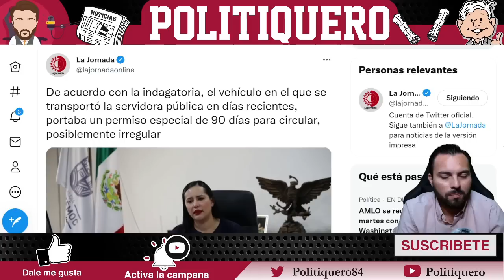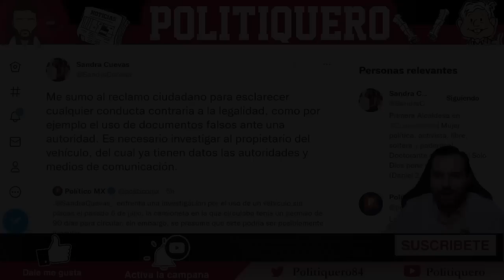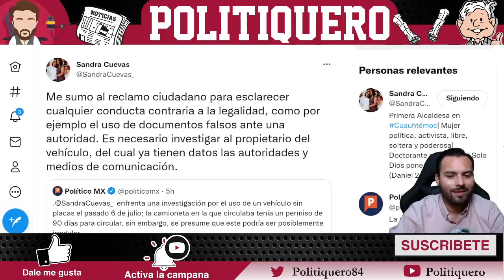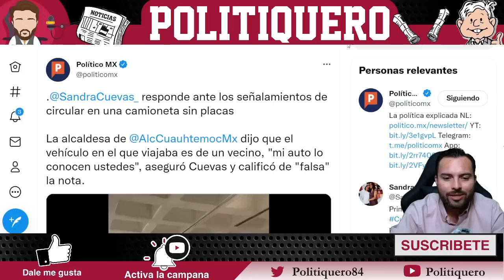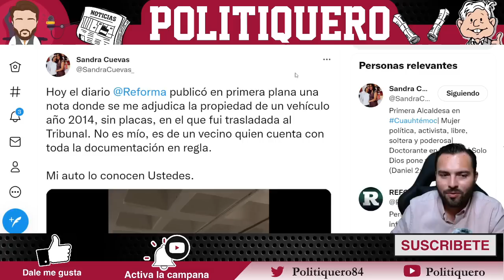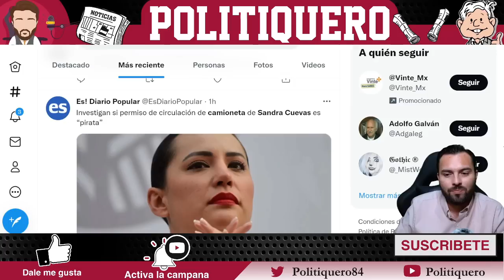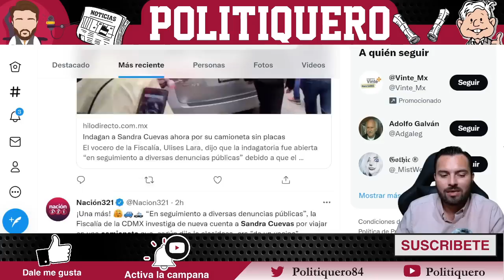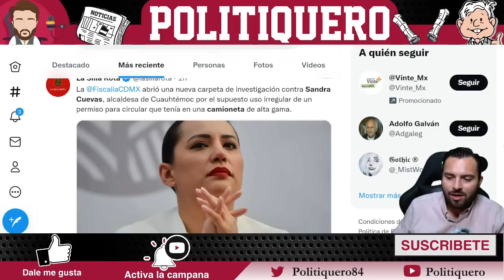¡ ES OFICIAL ! ¡ VAN TRAS SANDRA CUEVAS ! ¡ ABREN CARPETA DE INVESTIGACION POR ESTOS DELITOS !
- Politiquero